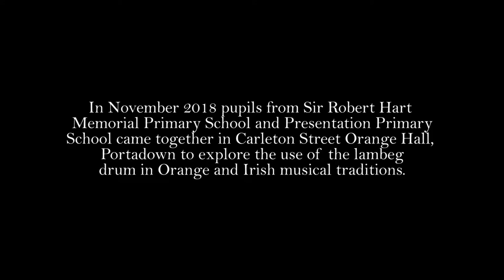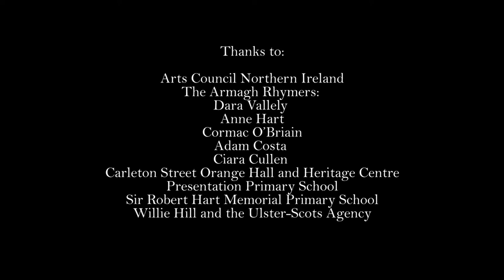MMD Shared Education Project